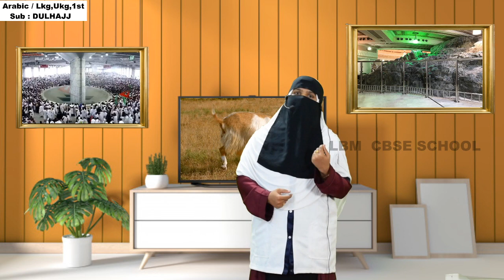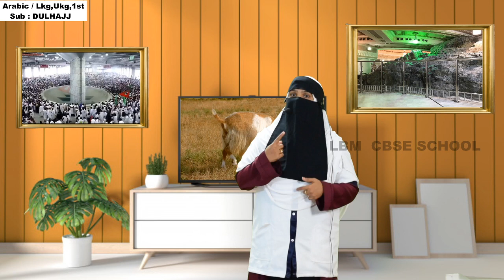LBM│UKG , LKG , 1st│DULHAJJ │29-07-2020│TEACHER: SABIRA SAFIR│ARABIC│LBM SCHOOL AYATHIL KOLLAM